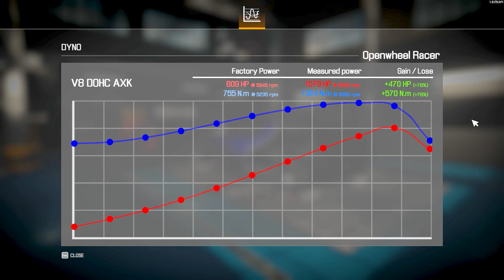OPELWHEEL RACER (F1) restoration - Up V8 engine 1000HP | Car Mechanic Simulator 2021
Game Information:

Work your way to a service empire. Get your hands dirty in a highly realistic simulation game that pays major attention to details. Pay a visit to a new Auction house and buy cars in various conditions. Expand your range of services by investing in a new work space and equipment.

      🖥️PC Specs

CPU  :  Core i7 4790K
Motherboard  :  MSI Z97-G43 GAMING
Ram  :  Kingston HyperX Fury 32GB 1600MHz
GPU  :  GIGABYTE  NVIDIA GeForce GTX 1060 OC 6GB
PSU  :  COOLER MASTER 750W BRONZE
SSD  :  Samsung 1TB 860 EVO SATA 6GB/s